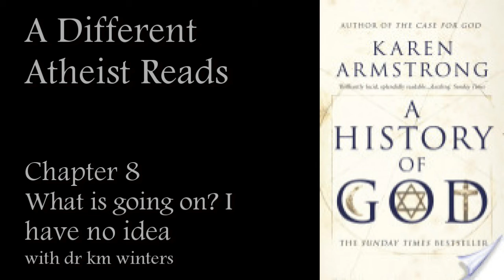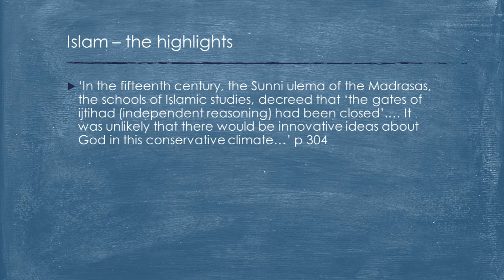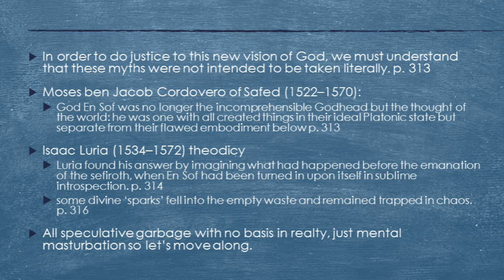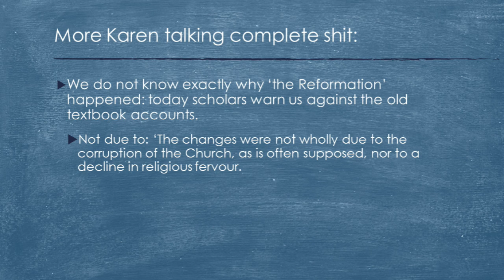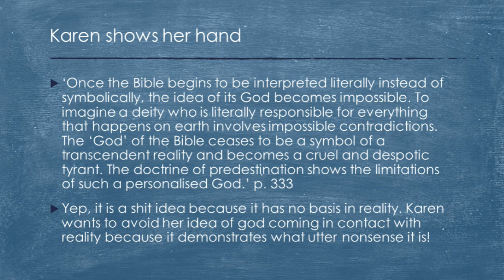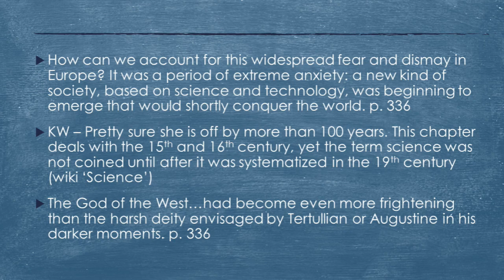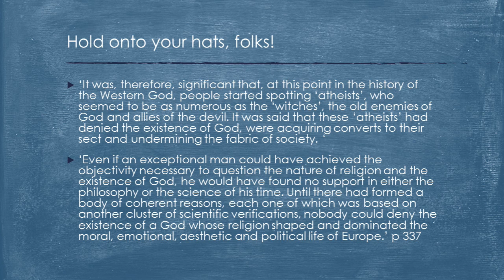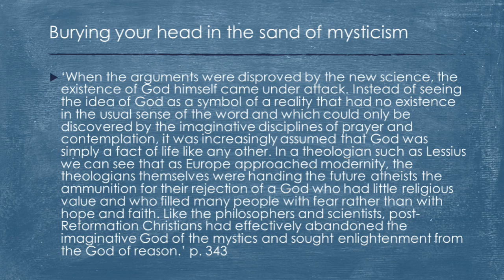A History of God #29. What is going on? I don't know.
We tackle chapter 8, A God for Reformers, without ever being told what that reform is. You know Karen.